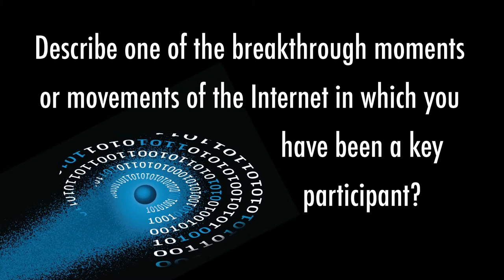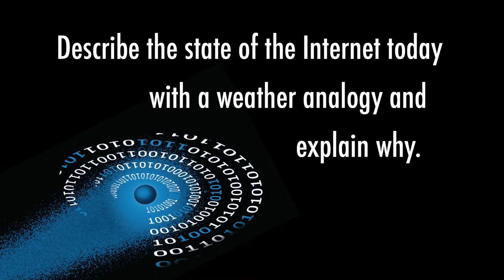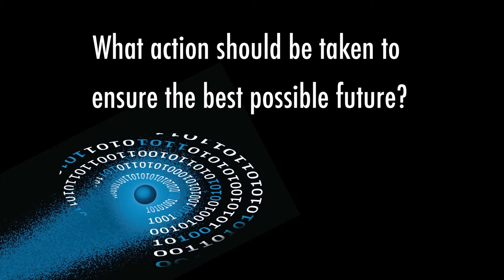Internet Hall of Fame 2014: Andreu Veà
Andreu Veà, president of the Internet Society chapter in Spain, discusses Internet evolution and shares thoughts on the status of the Internet and the challenges and opportunities that lie ahead. This is one of 28 interviews recorded in Hong Kong April 7-9, 2014, at the Internet Hall of Fame Induction. Recorded by the Imagining the Internet Center, an initiative of Elon University, North Carolina, USA,